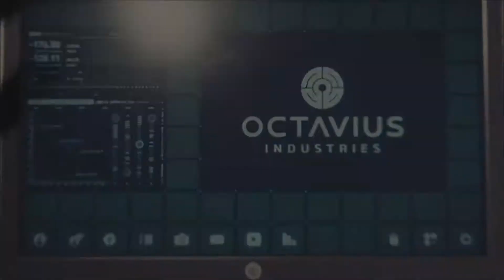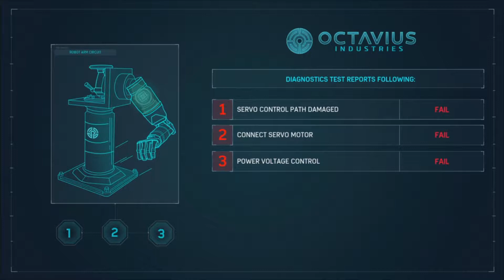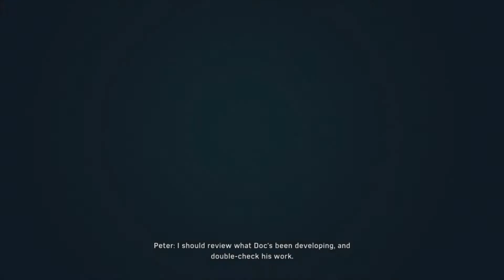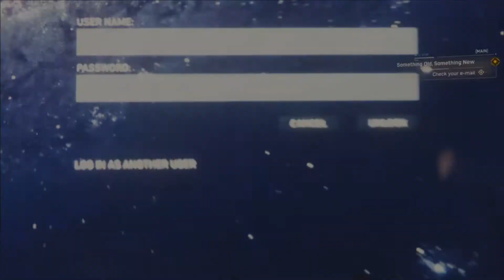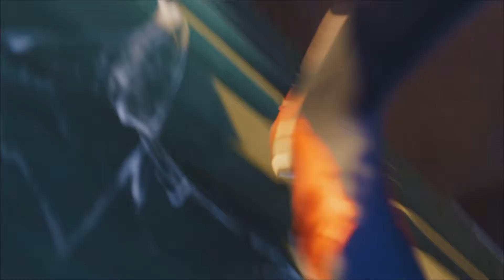MARVEL'S SPIDER-MAN: EPISODE 2! Someone knows I'm Spider-man! Fighting Crime & Brand New Suit!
hi everyone, Welcome to  my next episode of Marvels Spider-Man, Episode 2! In this episode someone finds out I'm Spider-Man! I also explore the city, fighting bad guys and saving civilians! I enjoy this game very much and hope you are to! Enjoy :)